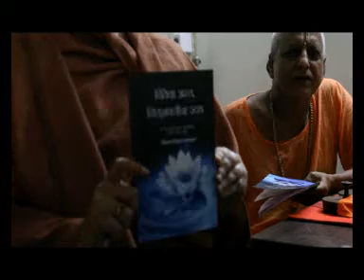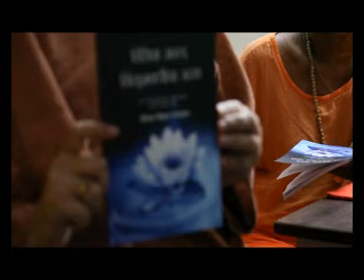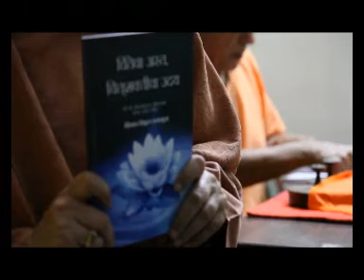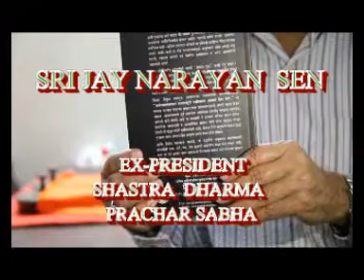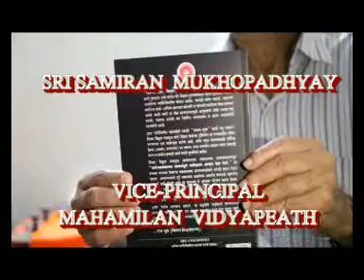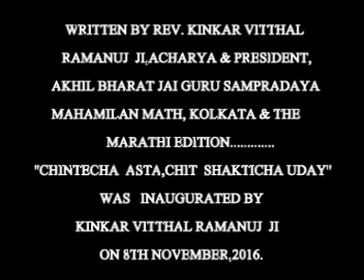OMKARNATH MOVEMENT: INAUGURATION OF THE MARATHI EDITION OF " BE TENSION FREE! "AT PARAMOUNT N. H.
INAUGURATION OF THE MARATHI EDITION OF THE BOOK " BE TENSION FREE ! ", AT PARAMOUNT NURSING HOME, KOLKATA, IS BEING TELECASTED TO PUNE AUDIENCE ON 8TH NOVEMBER, 2016.